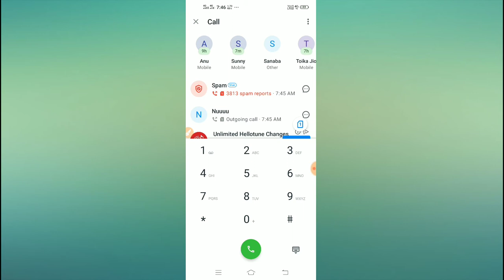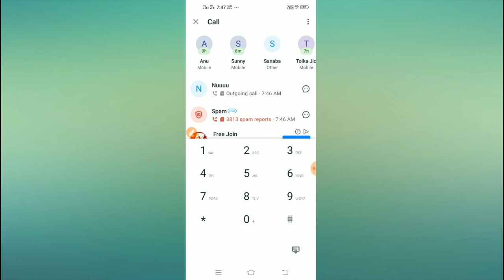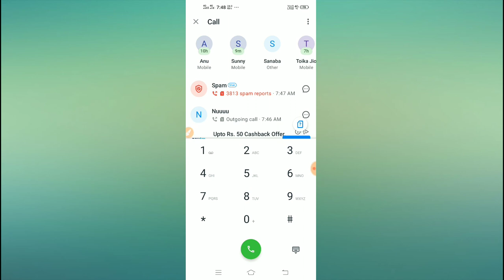Truecaller // when calling SIM 2 options not showing 2020